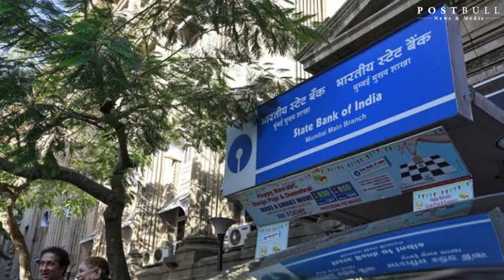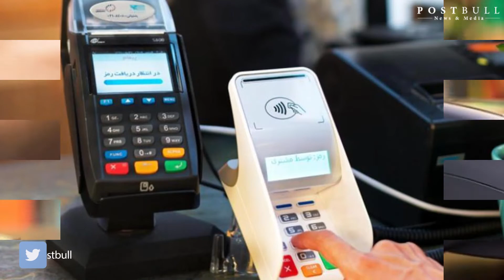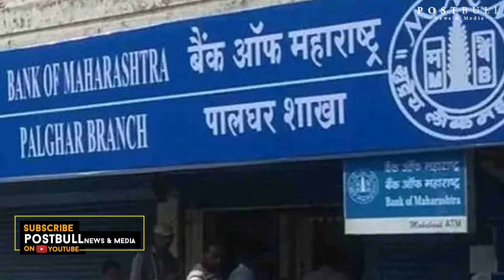जानिए आज से कौन -कौन से नियम बदल जाऐगे ! New month New rules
Naya maihina shuru or sarkar ka naya niyam bhi shuru. Akhir bharat hai hi issi ka naam ki naya mahina shru hua nhi or jnta par sarkar ki mar lgni bhui shru hogyi hai. Jsa ki 1 september sa naya chalan lagu hua. 1 october sa banko se bht saare niyam badla. Wsa hi 1 november sa 1 nhi 2 nhi balki kayi saare niyam badlna wala hai. महाराष्ट्र में सरकारी बैंकों के समय में भी बदलाव होगा, जिससे बैंकिंग कार्य भी प्रभावित होगा। हम आपको बारी-बारी से ऐसे ही कुछ बड़े बदलावों के बारे में जानकारी दे रहे हैं।